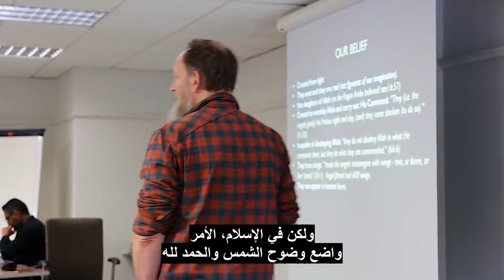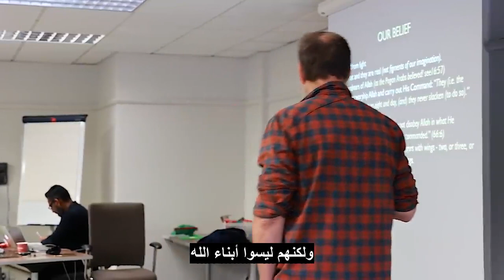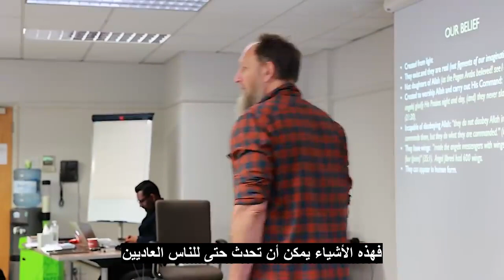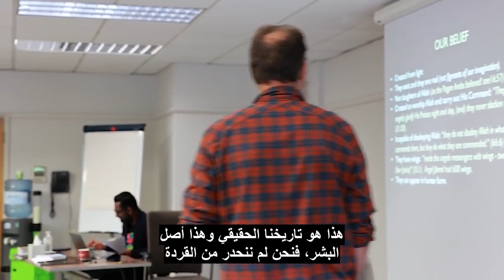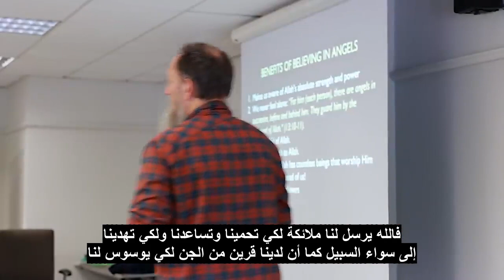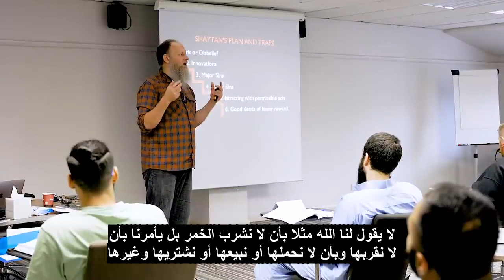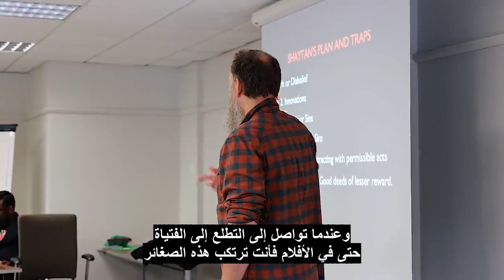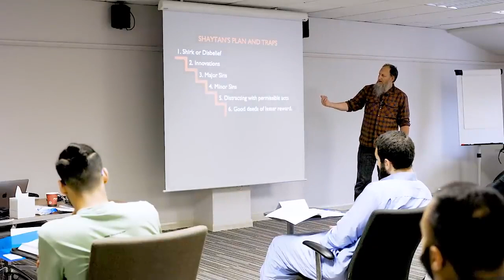خدع إبليس 1 - عبد الرحيم غرين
شاهد المحاضرة كاملة
تابعنا على قنوات التواصل الاجتماعي